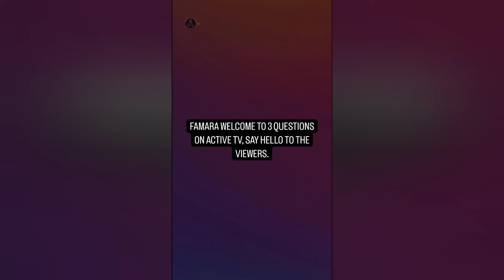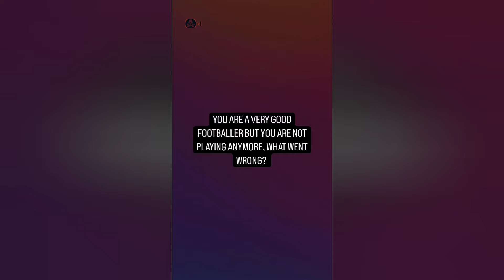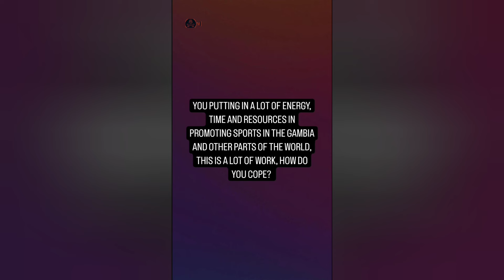3 QUESTIONS with Famara - The Voice of sports